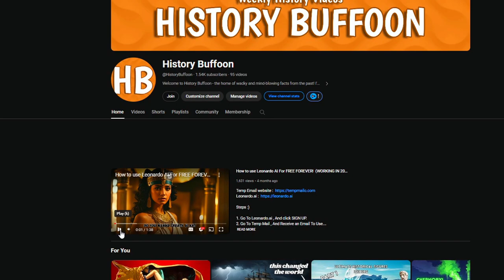The Terrifying History of The 1000 Yard Stare! (Shell Shock)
Explore the haunting phenomenon of the "thousand yard stare" in our latest video, as we delve into the harrowing realities faced by soldiers during World War I. Witness the vacant gaze that epitomizes the psychological toll of war, known as shell shock or post-traumatic stress disorder (PTSD). Join us as we uncover the origins of this term, its symptoms, and the challenges faced by those afflicted with this invisible wound of war. Discover the pioneering work of doctors like Charles S. Meyers and William Aldren Turner, who first identified and documented the devastating effects of shell shock on soldiers. Learn about the various treatments attempted, from hypnotherapy to barbaric electric shock therapy, and the lasting impact of misperceptions and stigma surrounding mental health in the aftermath of the Great War.

Song: Keys Of Moon - Silhouette of War

🌟 Elevate your viewing experience and become a valued member of our exclusive community with our Channel Membership for just 99 cents a month! As a VIP, you'll enjoy the thrill of being the first to access our latest videos before they go live for everyone else. But that's not all – take a peek behind the curtain with exclusive behind-the-scenes footage, witnessing the creative process, editing magic, and early concepts of upcoming videos. Get ready to stay ahead of the curve with sneak peeks into future projects, ensuring you're always in the know. Your subscription not only grants you access to premium content but also supports us in creating more of the videos you love. Don't miss out on this opportunity to be a part of our inner circle and enhance your entertainment journey. 🚀